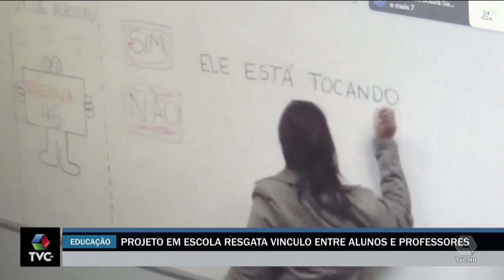Projeto em escola resgata vinculo entre alunos e professores